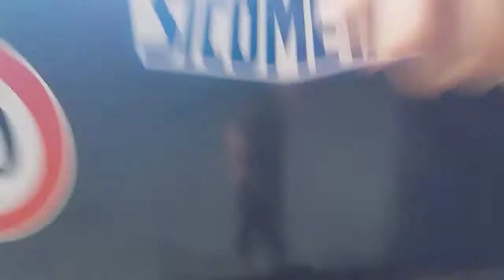Présentation de ma benne fini